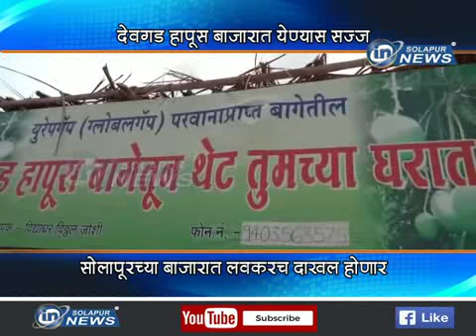DEVGAD HAPUS AAMBA | IN SOLAPUR NEWS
DEVGAD HAPUS AAMBA